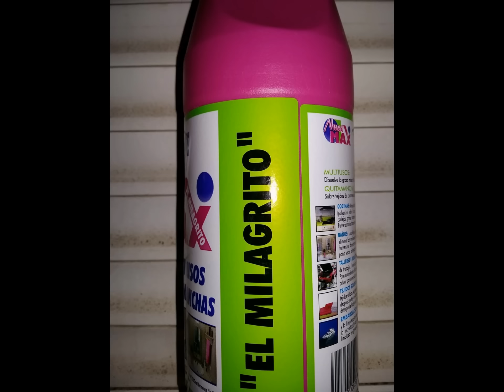"El Milagrito" como limpiar una persiana. Facilísimo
Como limpiar una persiana: se pulveriza directamente el desengrasante multiusos "El Milagrito", frotamos con un estropajo y enjuagamos. Facilísimo